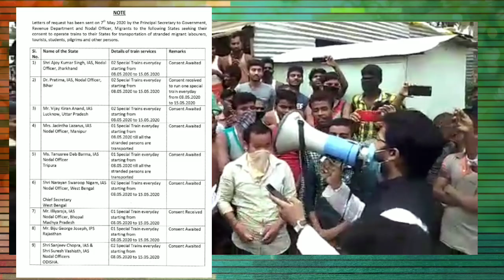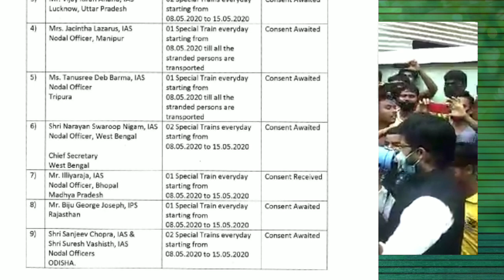Celebrations across labour colonies in Bengaluru after Govt. resumed trains for migrants.